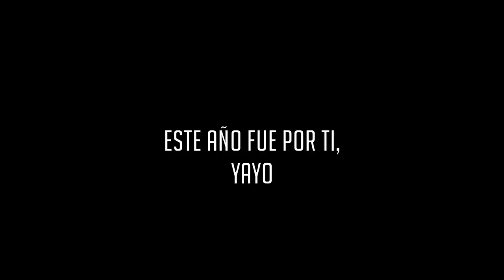OFRENDA 2019 EMOTIVA | LORENA MARCISS